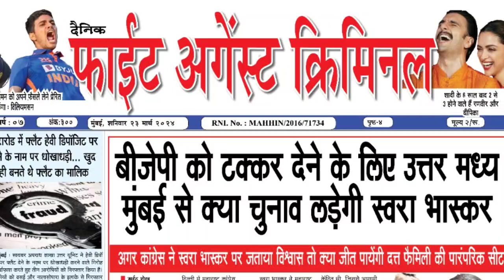4 साल की मासूम बच्ची से Delhi में दुष्कर्म गुसाई भीड़ ने मचाया उधम | Crime | Muslim | Religious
Read more -

Follow us -

Delhi, Rape, Minor, Hindi News, Crime, Religious, Police, Islam, Muslim, Hinduism, Hindu, Christian, Christianity, Corruption, New Delhi